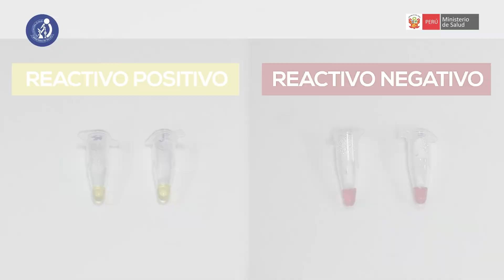INS desarrolló prueba molecular rápida para el diagnóstico de Covid-19 con mínimos requerimientos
Al inicio de la pandemia, el Laboratorio Nacional de Referencia de Virus Respiratorios (LRNVR) del Instituto Nacional de Salud (INS) fue el único en todo el Perú en realizar la PCR en tiempo real de forma estandarizada. Aunque luego se llegó a descentralizar la prueba a más de 50 laboratorios a nivel nacional, no se cubrió la demanda plenamente. En respuesta a la imperante necesidad de contar con otras alternativas diagnosticas para la fase aguda de la infección, el INS estandarizó una prueba molecular similar a la PCR en tiempo real. La amplificación isotérmica mediada en lazo por transcriptasa reversa (RT-LAMP de sus siglas en inglés), se basa en la amplificación de regiones específicas del genoma del SARS-CoV-2 para detectar la presencia del virus. Esta nueva metodología representa una alternativa confiable, rápida y eficiente para la identificación de casos sospechosos, pues el procesamiento de las muestras toma aproximadamente 50 minutos, mientras que la PCR en tiempo real requiere de cuatro a ocho horas.